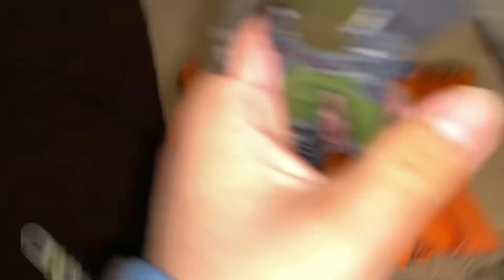Spider verse: pure fashion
Green goblin got himself a purple cowl while lizard temporally got a lab coat. But yet they were still after the spot. ￼